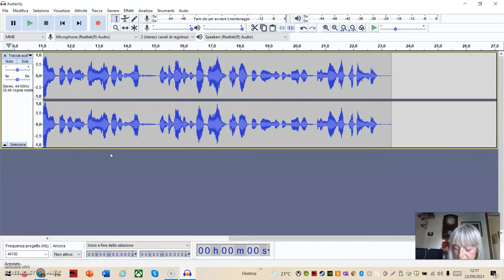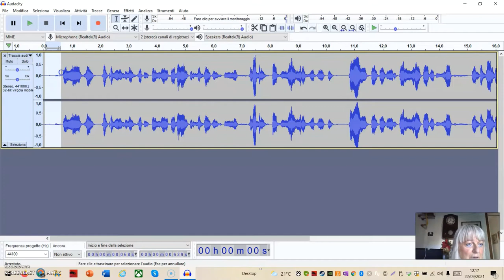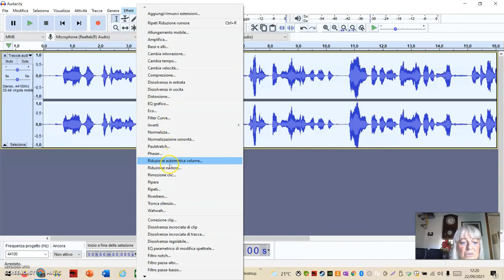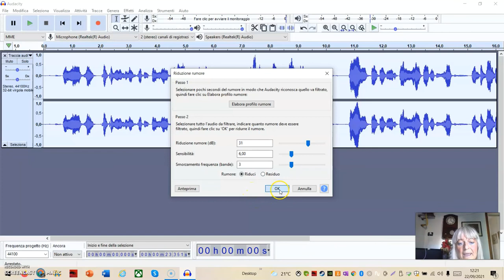Riduzione del rumore in Audacity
Come ridurre il rumore di fondo negli audio con Audacity.